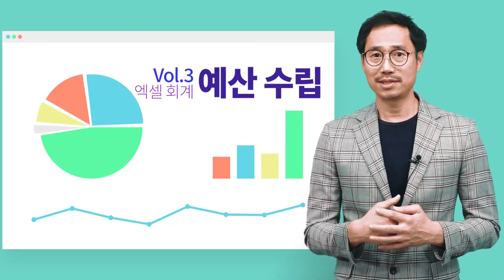엑셀 회계 시리즈의 첫번째 강좌 | 실무에 바로 적용하는 Excel 회계 | 취업·실무·창업 | 에어클래스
[실무에 바로 적용하는 Excel 회계] 더 보러가기 👀